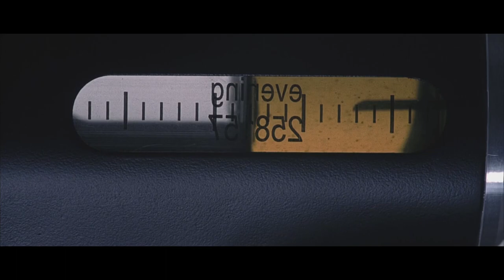Equilibrium. Capsize - Big Black Delta